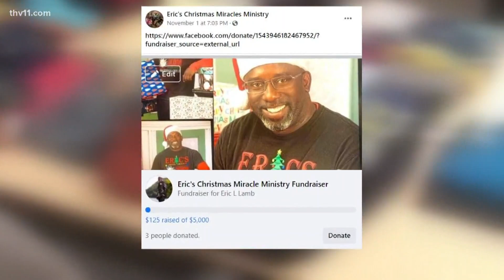'Black Santa' getting ready to deliver gifts to 365 kids in need, needs donations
'Black Santa' is a Conway man who buys Christmas gifts for hundreds of kids each year.